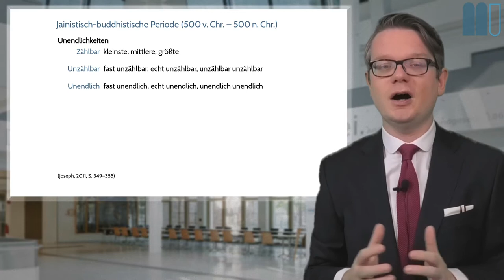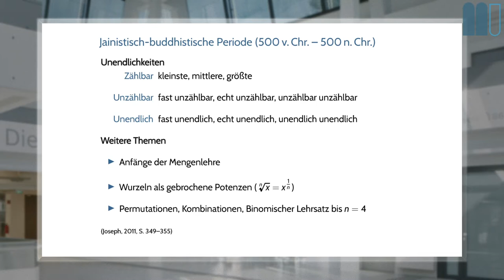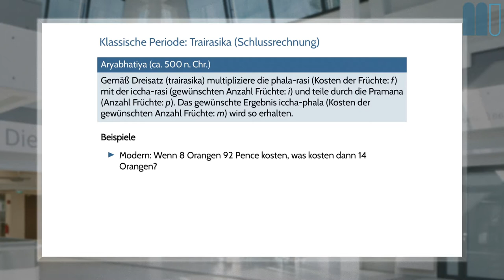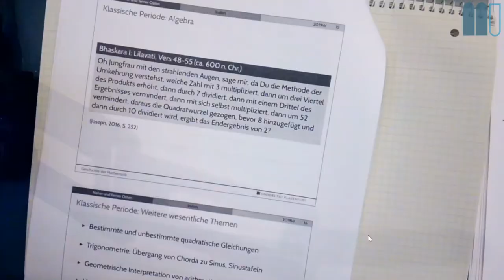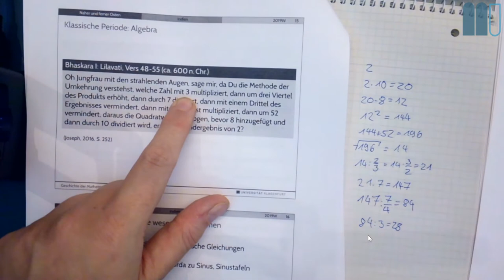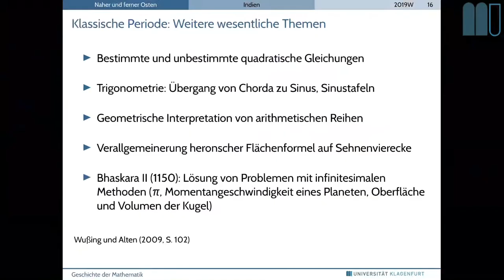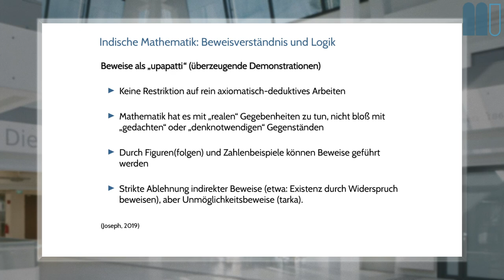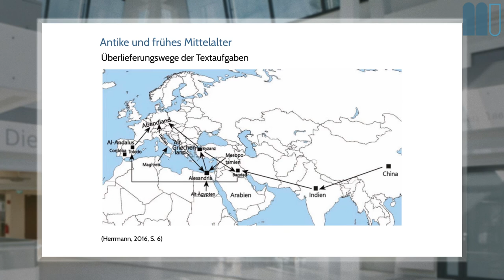Geschichte der Mathematik (2020W), L8, K1: Indien (2): Weitere Entwicklungen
Dies ist ein Kapitel der achten Lektion eines interaktiven Buchs zur Geschichte der Mathematik, welches frei verfügbar ist.